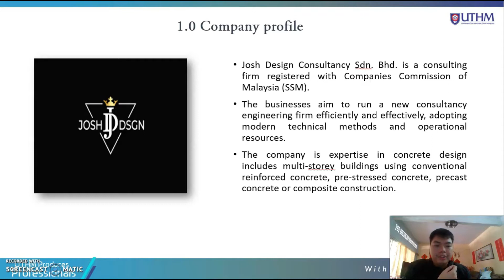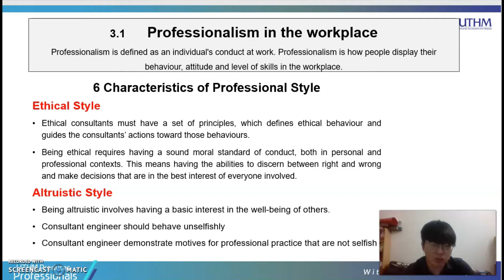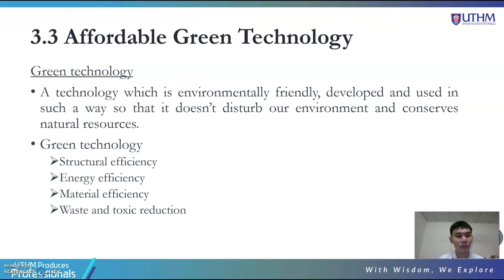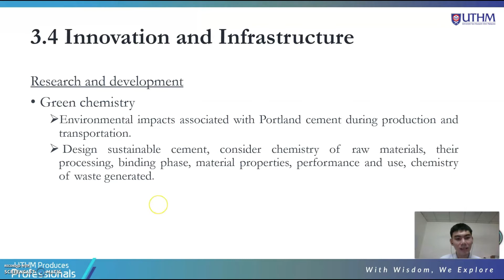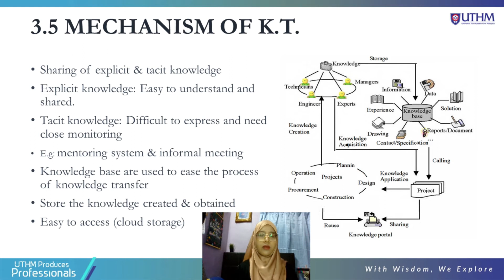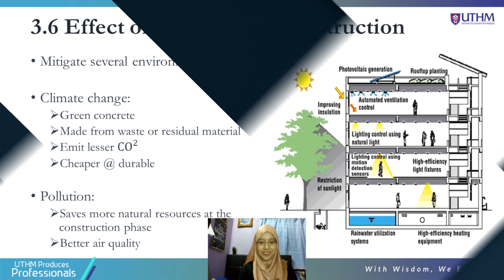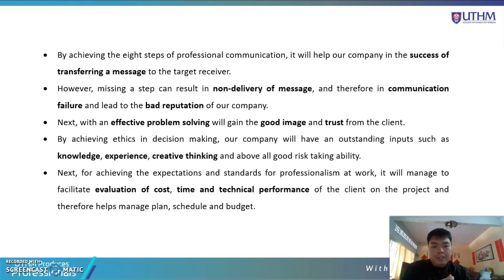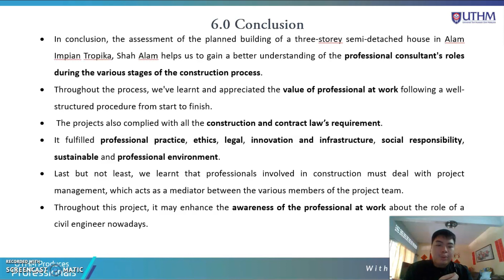UQU40103 PROFESSIONALS AT WORK GROUP 4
ROLE OF CIVIL ENGINEER WITH THE IMPLEMENTATION OF PROFESSIONAL AT WORK PRACTICES (CONSULTANT)
Group member:
1 CHONG YEE HAU AF170246
2 SITI NASIHAH BINTI RAMDZAN AF170035
3 TOW KAI XUEN AF170243
4 YU CHEE LONG AF170237